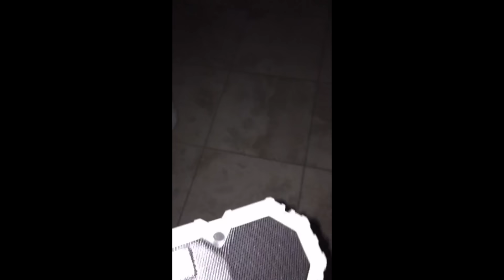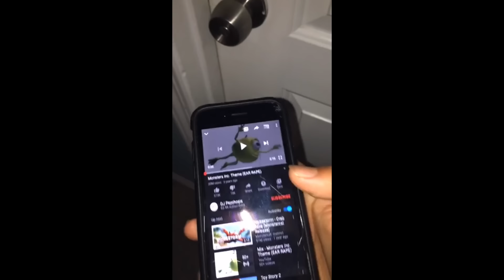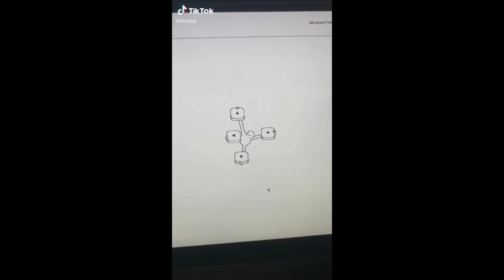Perfectly Cut Screams 7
▪️ Enjoy this compilation of perfectly cut screams, comment the first clip of the video that made you laugh!

●▬▬▬▬▬▬▬๑۩۩๑▬▬▬▬▬▬▬▬●

◾ Clips in this video are created for entertaining purposes, with no intent to offend viewers.
We do not encourage dangerous acts or stunts by minors!